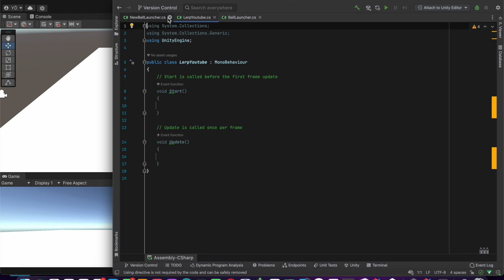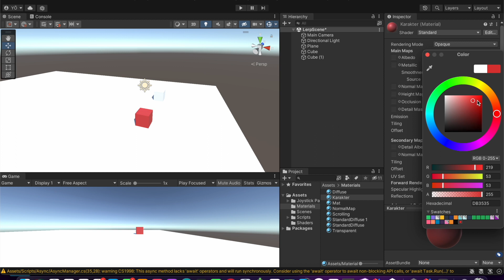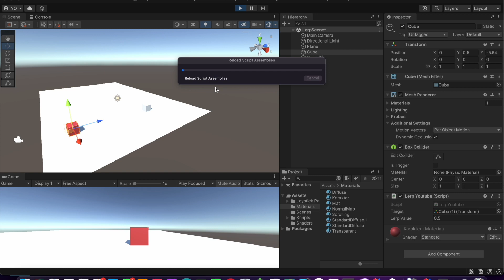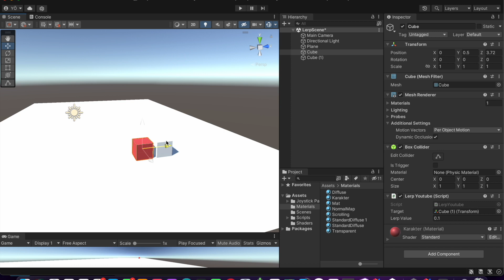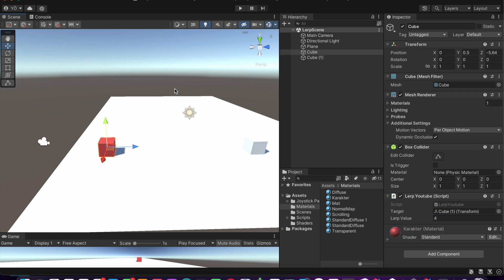Unity Türkçe | Unity'de Lerp Nedir?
Bu videoda sıkça kullandığımız Lerp'ün ne işe yaradığını ne gibi konularda bize yardımcı olabileceğini, ana mantığını, nasıl doğru kullanılabileceği gibi konuları anlattık.

Lerp'ün ne işe yaradığını ne gibi konularda bize yardımcı olabileceğini, ana mantığını, nasıl doğru kullanılabileceği gibi konuların temellerine indik.